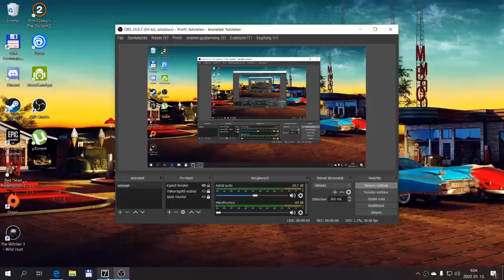Forza Motorsport7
Forza _Motorsport 7 Carier